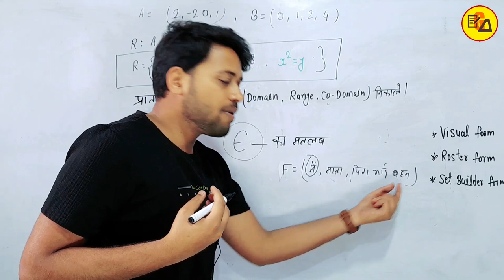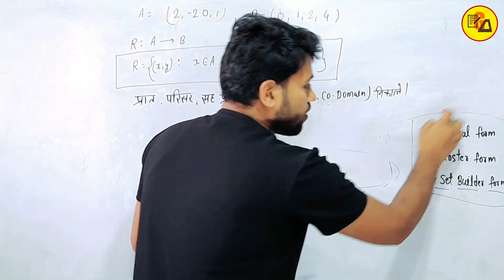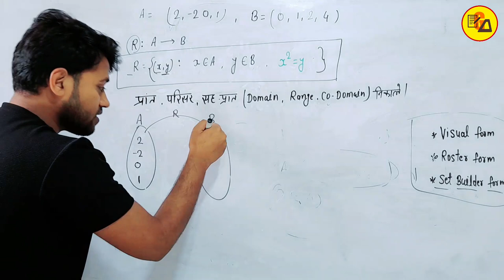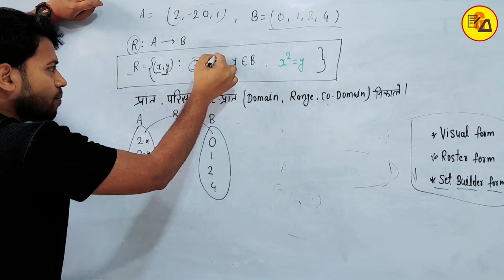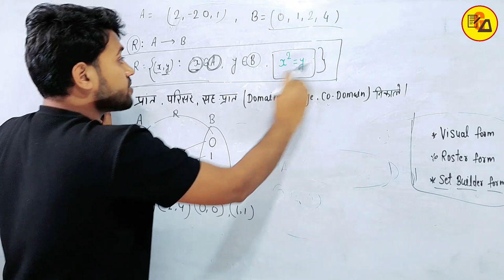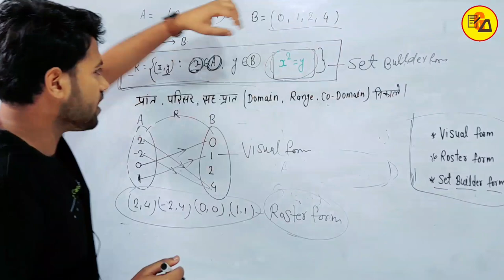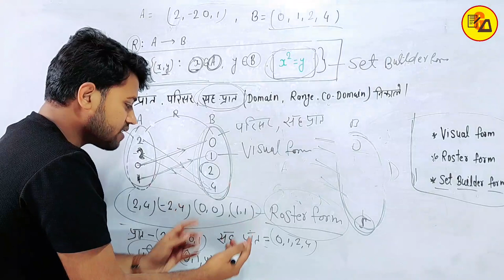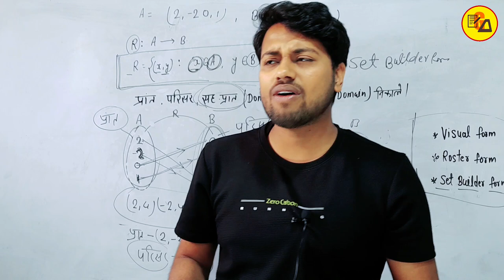Class 12 Maths Relations and Functions | Domain | Range | Co-Range | Set Builder Form | Roster Form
Class 12 Relations and Functions | Domain | Range | Co-Range | Set Builder Form | Roster Form | Visual Representation Form | Class 12 Maths By Amit Sir